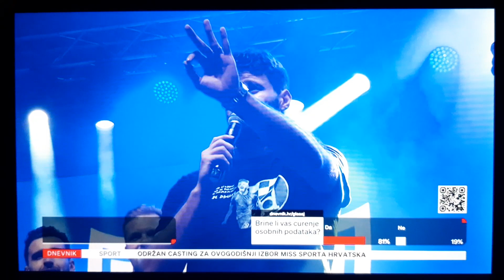Veliko Dinamovo slavlje!